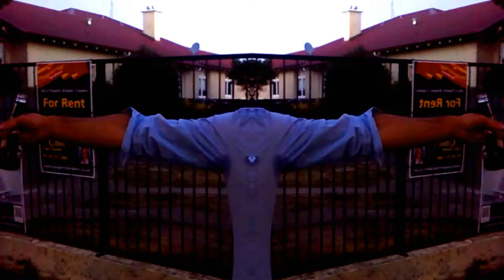Josh Lewis - My Pants are Falling Down (2013)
Josh Lewis performs his song "My Pants are Falling Down" from his album "Ith thith gay", which features his cover of "What what in my butt."